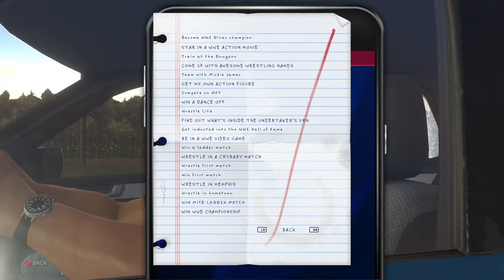Reilly Flash Academy | WWE 2K20 MyCAREER Mode - Episode 02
If you guys like this new series and would like to see more Fire Pro Wrestling World Fire Promoter episodes please make sure to hit that like button, leave a comment down below and don't forget to subscribe for all future content.

Check out the official Authors of Wrestling website for latest news, rumors, and updates

FPWW Fighting Road - Junior Heavyweight Mode: